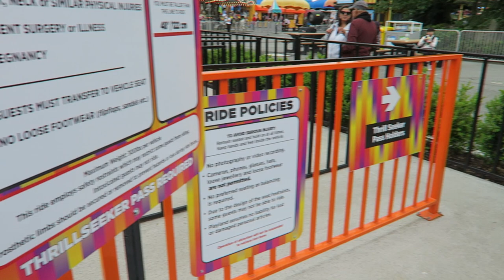Skybender Off-Ride Footage, PNE Playland Zamperla Gryphon | Non-Copyright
Skybender is the new-for-2022 Zamperla Gryphon at PNE Playland.  This flat ride spins guests in a circle while also having the vehicles bob outwards!